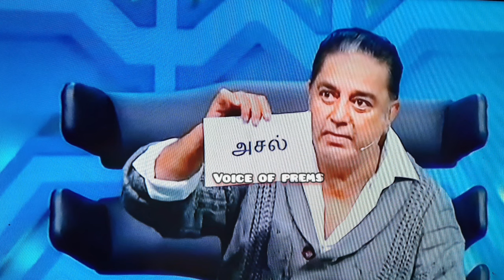Asalkolar elimination|Kamal episode|nivashini azeem crying|Bigg boss tamil6|Voice of prems#bb6tamil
Asalkolar elimination|Kamal episode|nivashini azeem crying|Bigg boss tamil6|Voice of prems#bb6tamil#biggboss6tamil